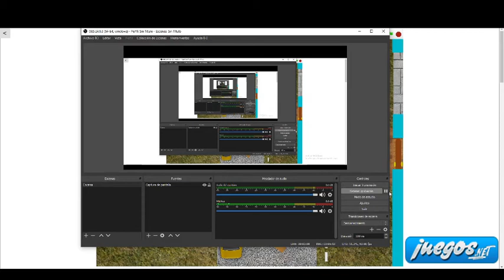Probamos Hello Neighbor Alpha 4 de Scratch || Hello Neighbor Alpha 4 Scratch GamePlay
La página de Scratch está llena de versiones amateur de los juegos más exitosos del momento. Hoy queremos probar este Hello Neighbor Alpha 4 en el que vamos a tener que adentrarnos en la casa del vecino y encontrar la llave que nos dejará ver qué esconde en su sótano. ¿Podrás conseguirlo?